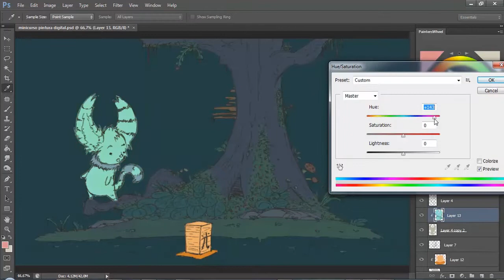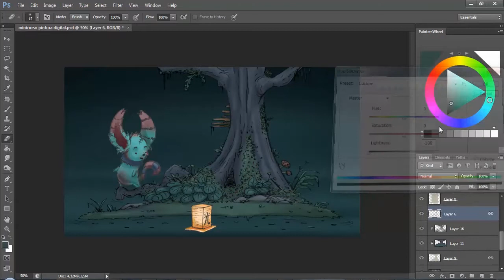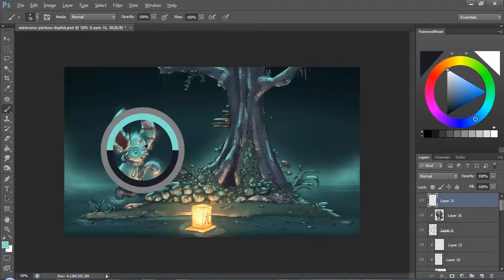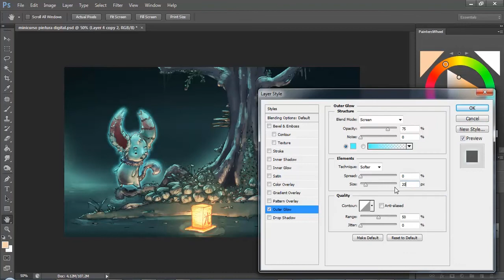What is that? - Parte 1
Primeira parte da produção dessa peça que criei como demonstração em um curso sobre pintura digital e concept art.
First step of this piece I created as demonstration for a course about digital paint and concept art.